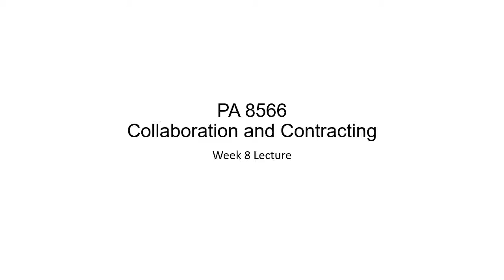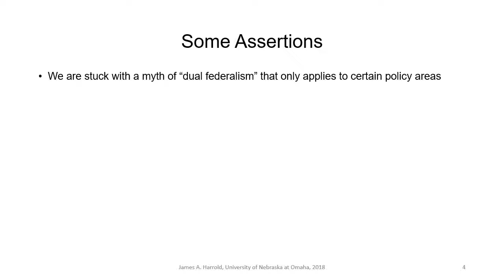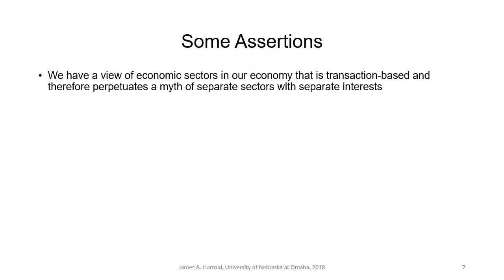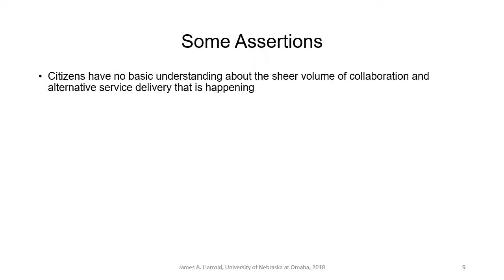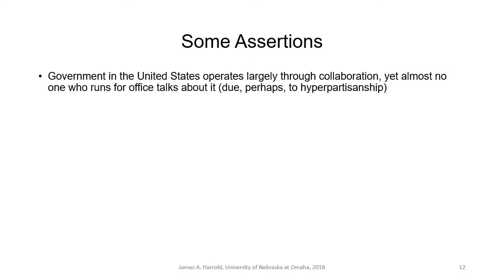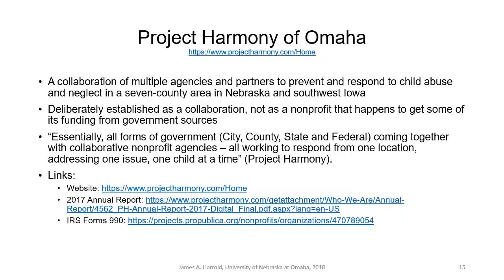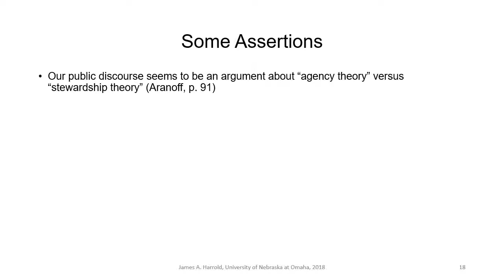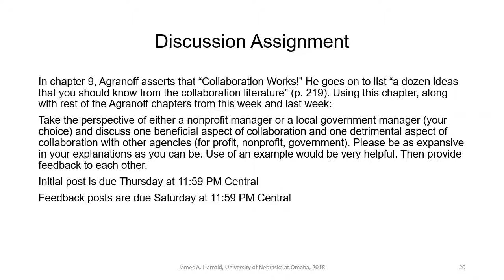PA 8566 Week 8 Lecture 2018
PA 8566, Intergovernmental Management, University of Nebraska at Omaha, Summer 2018, Week 8: Collaboration and Contracting. Instructor: James Harrold